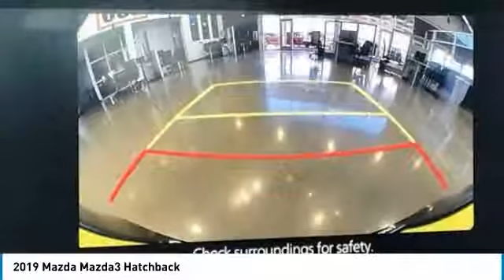2019 Mazda Mazda3 2019 Mazda Mazda3 Hatchback FOR SALE in Mesa, AZ MK1374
6343 E. Test Drive

Outstanding performance, Incredible efficiency! Find out why Mazda is overtaking all other vehicles in safety, reliability and performance and why CardinaleWay Mazda is the #1 volume Mazda dealer in Arizona 5 years running. This fun to drive Mazda will get you where you need to go for many years to come. Stop by CardinaleWay Mazda Mesa -  Where we develop outstanding relationships where everyone wins  - today! 6343 East Test Drive, Mesa AZ 85206      Vehicle price and availability are subject to change without notice.